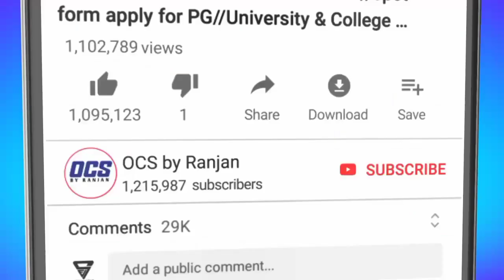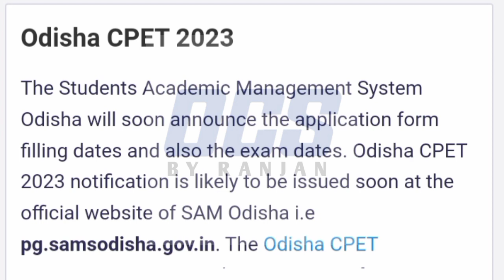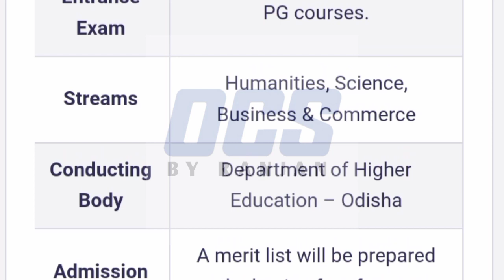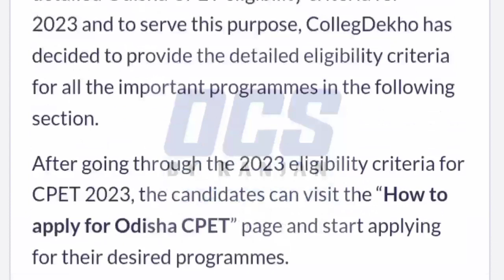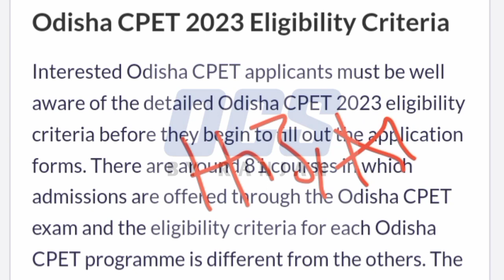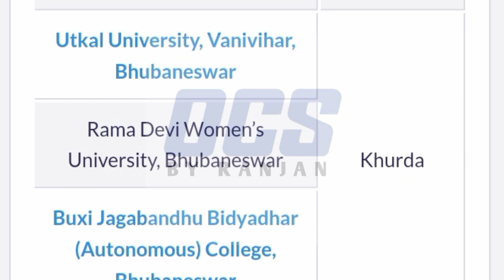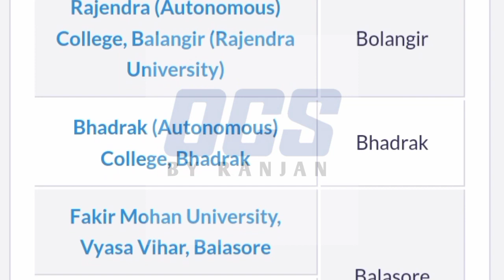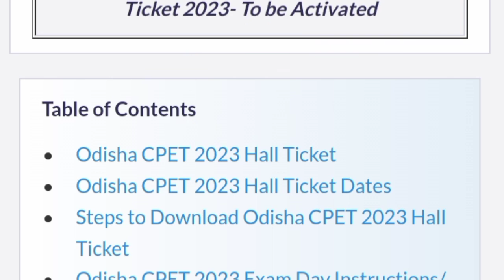Odisha PG Entrance Exam Date 2023//Odisha PG Entrance Form Apply Date 2023,Eligibility,Syllabus,PYQs